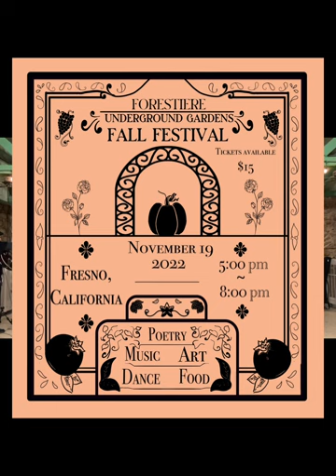Forestiere Underground Gardens Fall Festival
Danza Groupo Yotzaltepetl
Displayed artwork of Goku McAffee and Alberto Miguel Vazquez